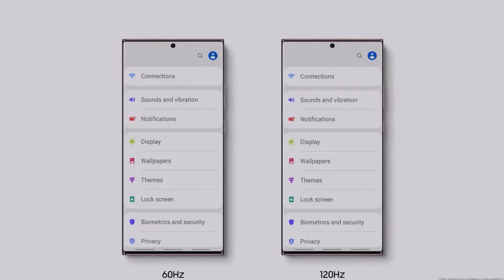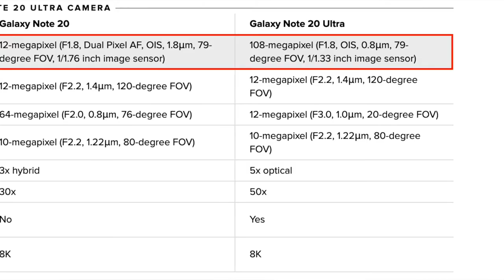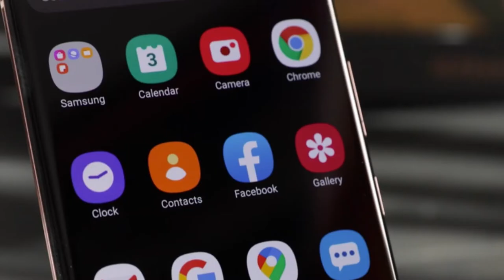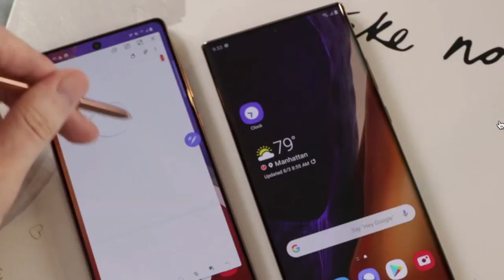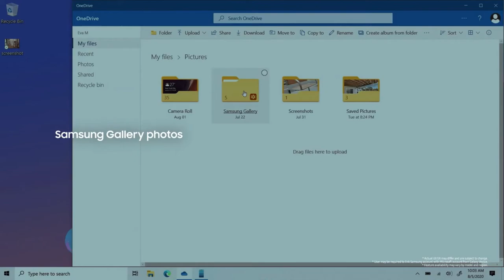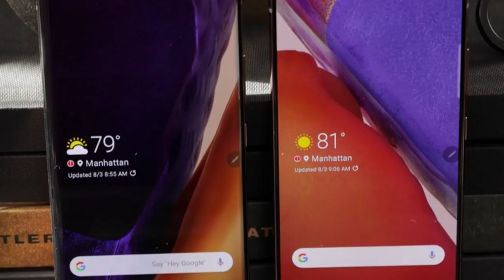Samsung Galaxy Note 20 y Note 20 Ultra ¡ CARACTERISTICAS PRINCIPALES | VALEN LA PENA?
Este video se trata sobre Samsung Galaxy Note 20 y Note 20 Ultra  sus caracteristicas principales y todo lo que debes saber. , tanto precios, novedades y especificaciones..